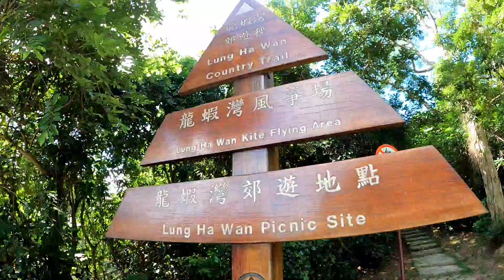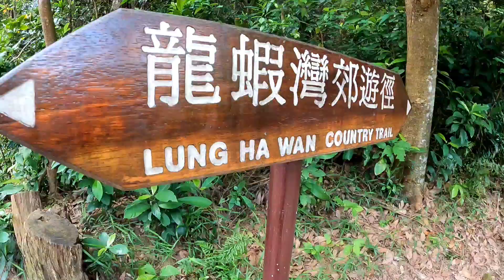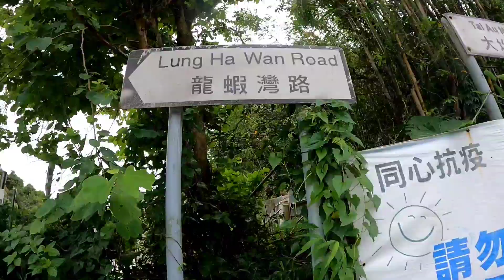Lung ha wan country trail clearwaterbay countrypark|Walker Trackers